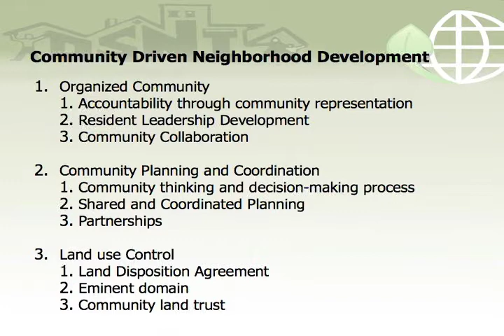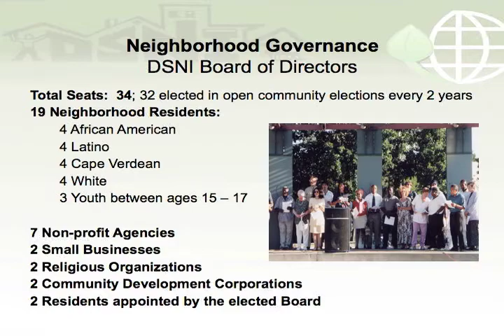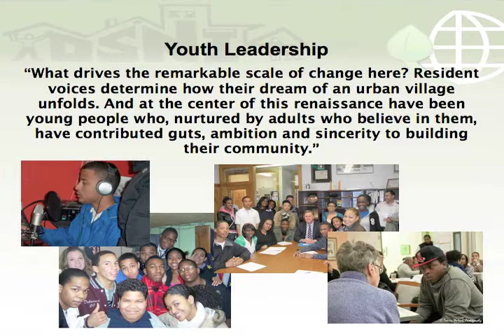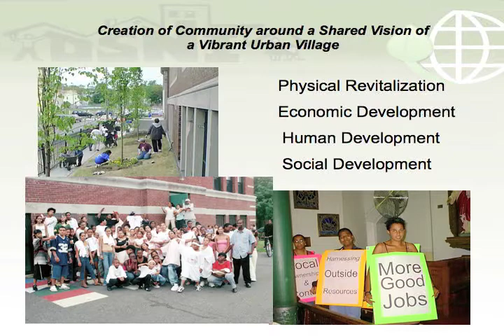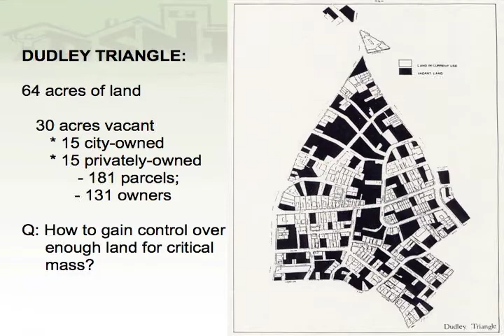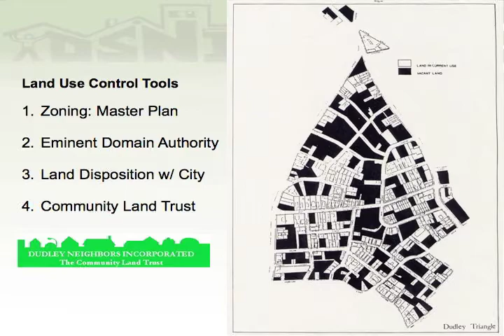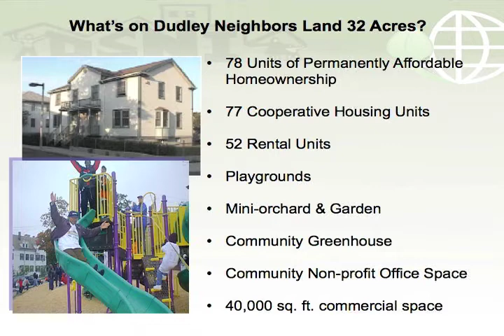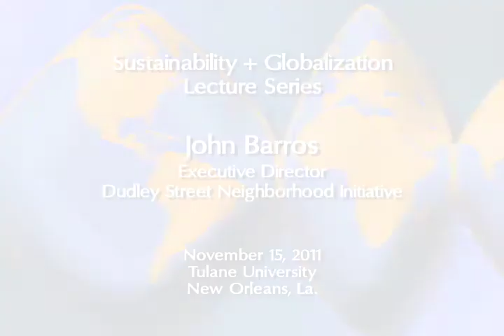WTCNO - John Barros - Tulane Sustainability Lecture Series